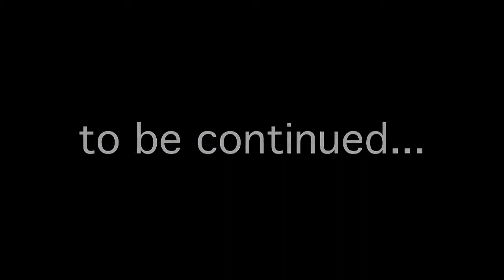Debipokkho | Live Stage Show | SMPAI Natyagosthi | Bengali Natok | Bangla Natok | SMPAI Kolkata | E1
Did you enjoy the performance of the students of SMPAI Durgapur in the play Debipokkho? As promised, here comes the first part of the five-part series of the drama "Debipokkho" performed by the students of SMPAI Kolkata. Watch it and enjoy it! 🎭

Description:

Did you miss watching SMPAI Natyagosthi's Hit Bangla Theatre Play "Debipokkho" at Gyan Manch on August 29, 2017?

Well, you did miss all the fun we all had and the experience of watching a live play on stage, but we are making sure you don't miss out altogether.

The competition was fierce between SMPAI Kolkata and SMPAI Durgapur. Wondering who won the title? Which team performed the best? You will know everything!